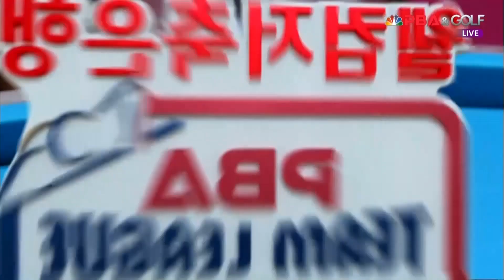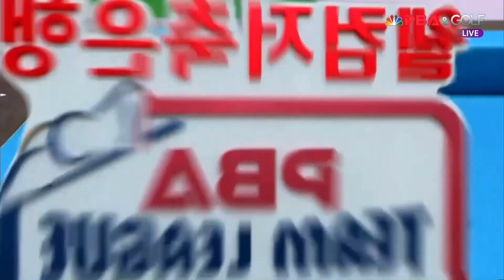블루원엔젤스(강민구) vs 웰뱅피닉스(서현민) 5세트 HL[PBA 팀리그 2R]